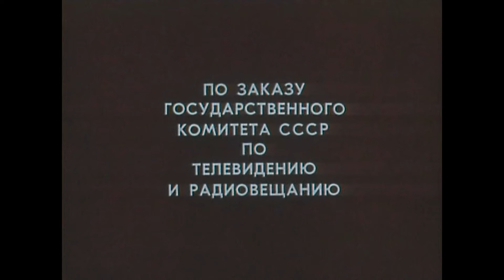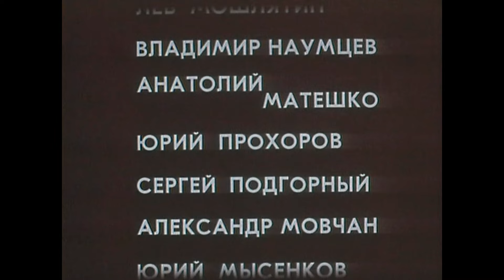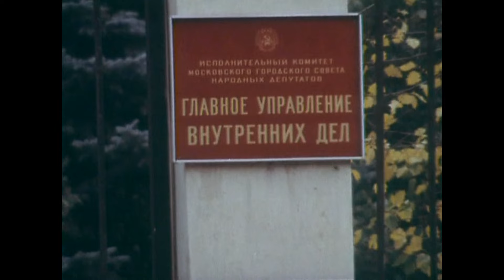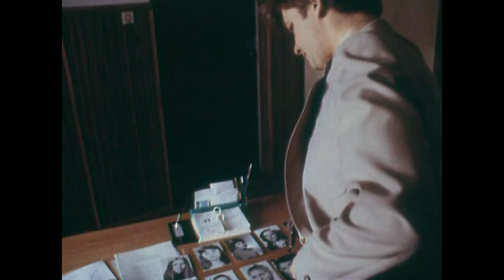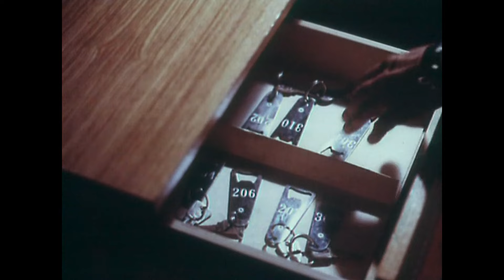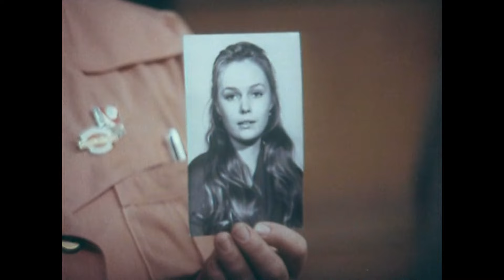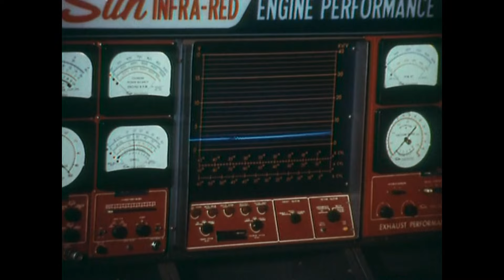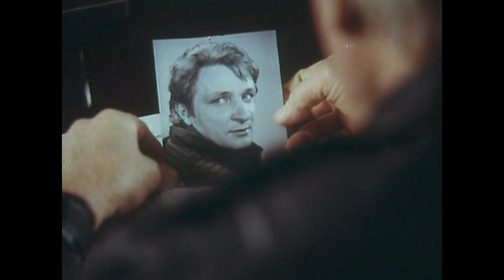Инспектор Лосев (1982) 1-я серия, «Гастролер»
Фильм, который можно назвать советской бондианой. Столь харизматичный герой, сильный и смелый, отважный и бесстрашный. Он неоднократно вступает в рукопашный бой с противниками и всегда из него выходит победителем. Но давайте обо всем по порядку.

Вашему вниманию на официальном канале Одесской киностудии премьера трехсерийного детектива «Инспектор Лосев». Снят на киностудии им. А. Довженко режиссером Олегом Гойдой на основе романа Аркадия Адамова «Злым ветром». Премьера прошла в 1982 году.
Детективная история развивается в течение трех серий и перемещается между тремя городами – Москвой, Ленинградом и Одессой. Кинозарисовки видов этих городов сняты с такой любовью и вниманием к деталям, а теперь это еще ностальгический для кого-то взгляд с любовью в прошлое. Композиционно фильм состоит из трех серий: "Гастролер", "Квадрат сложности", "Туман в Одессе".

Сотрудники милиции расследуют ограбление гостиничных номеров, причем не простых, а высококлассных. Постояльцы этих номеров – дельцы советской теневой экономики. Однако последняя кража оказалась обременена убийством. Кто же пал жертвой неизвестного преступника?

Интересно, что книга состоит из двух частей и является первой частью трилогии «Инспектор Лосев». Вторая часть под названием «Петля» была перенесена на широкие экраны спустя год после первого выхода. В этом фильме главный герой погибает, а на первый план выходит другой инспектор, в исполнении более популярного Л. Филатова.
Юрий Шлыков в роли старшего инспектора уголовного розыска Виталия Лосева просто шедевральный.

А сколько здесь претенденток на девчонку Бонда! В большинстве своем они, такие красивые и нарядные, тянутся к плохим парням, но наш Бонд умеет маскироваться и под них. Претендентка №1 – Наталья Андрейченко. Этой актрисе идет сердиться и не следует улыбаться. Претендентка №2 – Лариса Удовиченко. Эта, напротив, душечка, которая и гадости делает с милой улыбкой. Претендентка №3 - Нина Шацкая. Плюс самая милая Елена Коренева, помощница Лосева, выдающая себя за расхитительницу государственной собственности, чтобы выйти на "шефа".

Съемочная группа:
Автор сценария: Аркадий Адамов;
Режиссер-постановщик: Олег Гойда;
Оператор-постановщик: Юрий Гармаш;
Композитор: Владимир Дашкевич.

В ролях:
Юрий Шлыков — Виталий Лосев, инспектор уголовного розыска;
Игорь Владимиров — Кузьмич, полковник милиции Федор Кузьмич Квиток;
Владимир Носик — Игорь Откаленко, инспектор уголовного розыска;
Наталья Андрейченко — Варя Глотова, экспедитор трикотажной фабрики;
Вадим Андреев — Толик, знакомый Глотовой;
Нина Шацкая — Элеонора Михайловна Худыш, работница мехового ателье;
Станислав Ландграф — Мушанский, гостиничный вор;
Александр Лазарев — Михаил Александрович Зурих, организатор теневых экономических структур;
Михаил Светин — Богдан Иосифович Теляш, большой спекулянт из Одессы;
Владимир Сошальский — Орест Антонович Сокольский, директор торга в Ленинграде;
Юрий Вотяков — Сенечка;
Александр Январев — Сивоконь Дмитрий Константинович, начальник отдела сбыта трикотажной фабрики;
Лев Машлятин – Олег Иванович Клячко, стоматолог из Пензы;
Лариса Удовиченко — Галина Кочерга, работница антикварного магазина;
Геннадий Корольков — Петр Горохов, уголовник;
Вадим Захарченко — Иван Капитонович Николов, инженер;
Михаил Данилов — Григорий Семенович Пирожков, завотделом строительного треста;
Николай Парфенов – начальник охраны трикотажной фабрики;
Рубен Симонов — Эдик Албанян, сотрудник ОБХСС;
Елена Коренева — Елена Златова, лейтенант милиции;
Евгений Леонов-Гладышевч — Андрей, оперативник ;
Валентина Ананьина — сотрудница трикотажной фабрики;
Леонид Ярмольник — Гога, одесский пижон, эпизод;
Яков Беленький — Вартан Хачатурович.